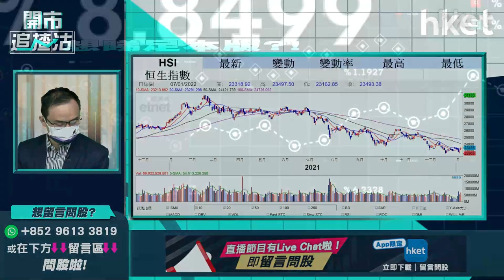【開市追揸沽】（精華）港股轉勢未？譚智樂：恒指首季仍看淡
港股今早開報23523點，輕微高開30點，恒指早段反覆升近200點，港股跌勢已轉？抑或是技術反彈？耀才證券研究部經理譚智樂 （Arnold）首季仍看淡恒指，想聽詳細分析，立即點擊收看／收聽。

**重溫今早《開市追揸沽》傳鬆綁內房股翻生 基建股強勢仲有得追？ **

Time code
00:52 - 美股外圍市況速覽+港股ADR表現
02:05 - 外圍市況速覽＋亞太股市早段市況
02:30 - 美國最新失業率、10年期債息、聯儲局最新消息速報
03:17 - 美股走勢分析　加息、縮表若同步發生會有震蕩
10:47 - 港股上日市況速覽＋北水盤路
11:41 - 港股走勢分析　首季仍看淡
16:15 - 內房股今年走勢點睇？談中國海外（00688）、華潤置地（01109）
20:52 - 內房股分析：龍湖（00960）分柝上市可帶動股價？
22:46 - 基建股、水泥股強勢可受惠內房回穩？現時可追入？
26:17 - 港股開市前市況速睇
26:32 - ET精選股重磅分析 - 比亞迪（01211）、領展（00823）、福特（F.US）
32:18 - 恒指早段市況速覽
33:08 - 觀眾問股：騰訊（00700）VS  比亞迪（01211）長綫投資點揀？
38:19 - 觀眾問股：比亞迪（01211）288買入可再買入溝淡嗎？
41:05 - 觀眾問股：騰訊（00700）去年狂沽有賺　今年可否再追沽做淡
43:19 - 觀眾問股：中國人壽（02628）董事長涉嫌嚴重違法被查　股價會低見6元

47:32 - 觀眾問股：滙豐（00005）升穿50元　今年內有機會再升穿60元？
50:08 - 觀眾問股：商湯（00020）點睇？現時準備散水？
52:38 - 觀眾問股：復星醫藥（02196）連升幾日有沒有利好因素支持？如升穿10

天綫可以跟入？
54:04 - 觀眾問股：醫思健康（02138）盈喜現升穿10元可以買入嗎？
55:42 - 觀眾問股：京東健康（06618）63元買入可返家鄉？想套現交稅
57:54 - 觀眾問股：中遠海運港口（01199）今年前景點睇？可受惠經濟復甦？現

時已炒完？
1:00:55 - 觀眾問股：啓明醫療（02500）想入手現時是好時機嗎？
1:03:12 - 觀眾問股：中海油（00883）8.3元買入止賺抑或加注？
1:05:26 - 觀眾問股：新奧能源（02688）可買入？
1:06:31 - 觀眾問股：李寧（02331）點解跌成咁？高位回落時85元買入點睇？
1:09:01 - 恒指早段市況速覽
1:09:59 - 消息股：龍湖（00960）、東風集團（00489）、耀材證券（01428）、

IGG（00799）、巨濤海洋石油（03303）
1:11:08 - 財經日誌提提你